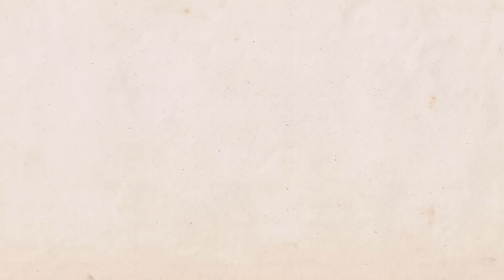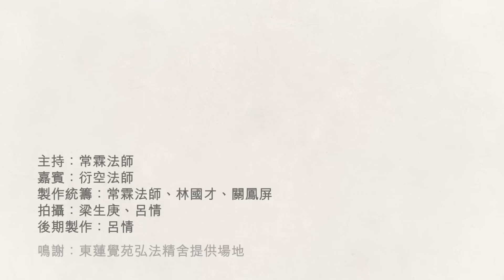常霖法師主持【緣來法師是這樣】：嘉賓：衍空法師(3)丨出家人的形象丨世界變了丨學佛怎入門丨芝士蛋糕的性相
常霖法師 和佛門網再度合作，拍攝全新節目《緣來法師是這樣》，邀請多位法師擔任嘉賓，第一位和我們分享的是衍空法師。

這一集，衍空法師繼續為我們訴說這些年來開辦佛法輔導課程的歷程，如何一步一步令課程獲得專業資格，讓更多有需要的人受惠。常霖師十分認同佛法輔導的重要，尤其是在當下這個資料爆炸但非常混亂的時代。隨著越來越多人對佛法有興趣，究竟初學者該如何入手學佛？衍空法師表示最簡單的方法是看「雞精書」，包括他其中一本著作，更引用他最愛的「芝士蛋糕比喻」，來解釋初學佛的過程中，正見和覺察十分重要……

【佛門網】致力提倡正信佛教，淨化心靈，貢獻社會，造福眾生。
如您認同我們的工作，歡迎捐助，支持我們的弘法事業。